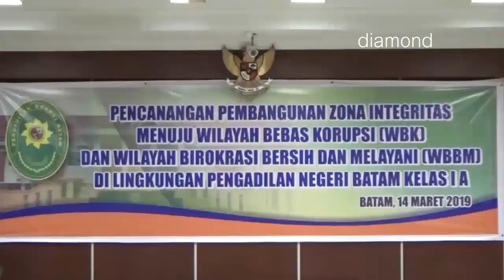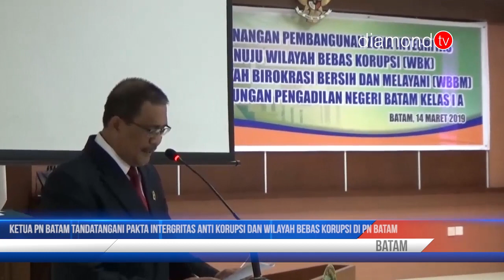KETUA PN BATAM TANDATANGANI PAKTA INTERGRITAS ANTI KORUPSI DAN WILAYAH BEBAS KORUPSI DI PN BATAM